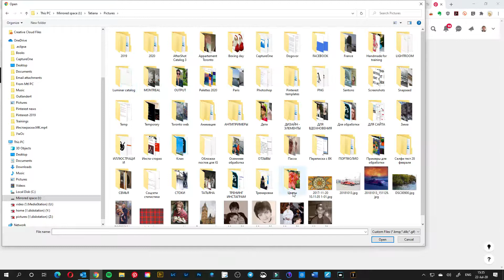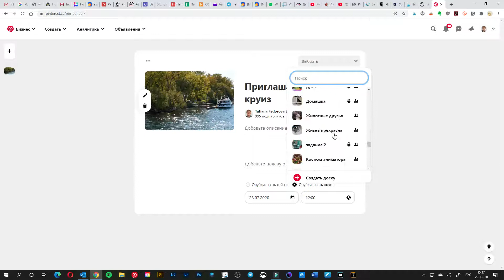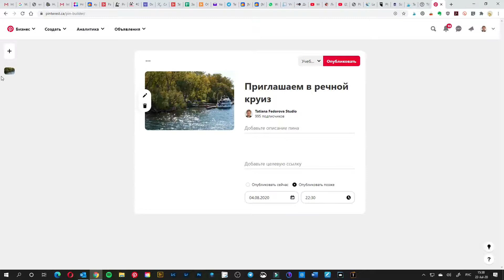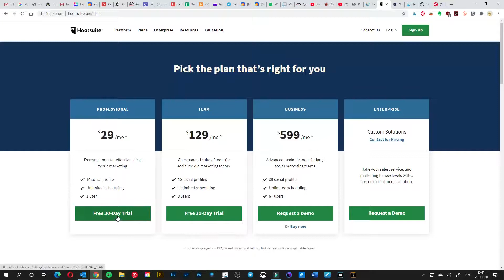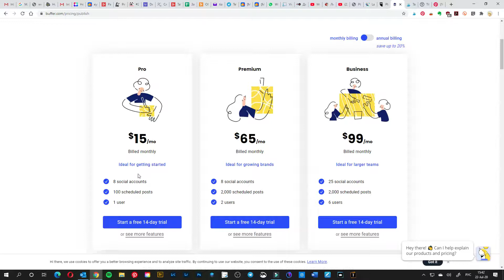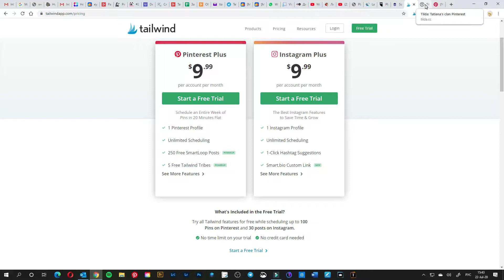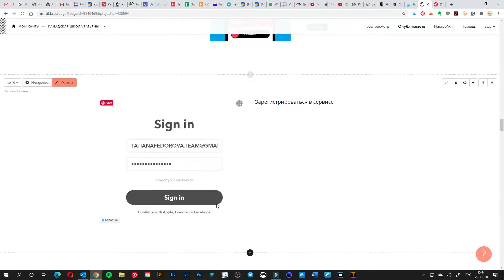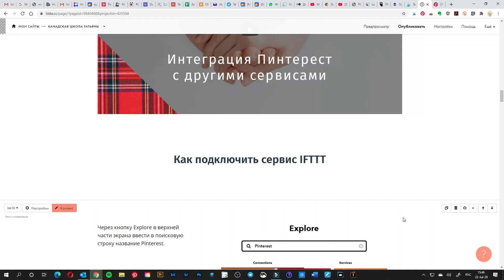Автоматизация работы в Пинтерест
👉 Как поддержать стримы на Youtube-канале Татьяны Федоровой: 👈